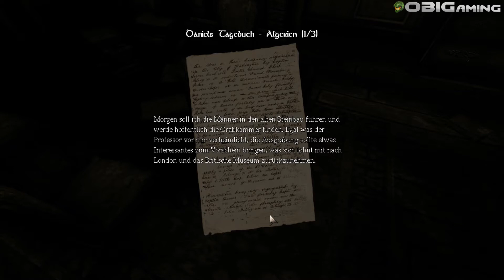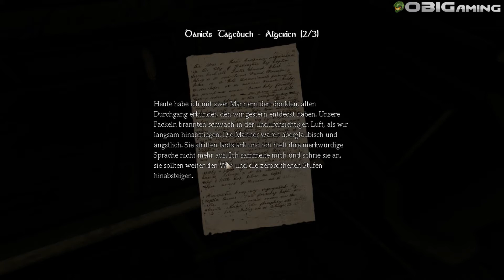Let's Play Amnesia - The Dark Descent Part #4 [Full-HD]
Amnesia - The Dark Descent Let's Play | Kommentiertes Gameplay von OBIGaming (Henrik) | German / Deutsch

Informationen zum Spiel:

► Titel: Amnesia - The Dark Descent
► Entwickler: Frictional Games
► Publisher: Frictional Games (Indie Entwickler)
► Genre: Horror-Adventure
► USK-Freigabe: Keine Angabe, da Indie Entwickler
► Release: 08. September 2010